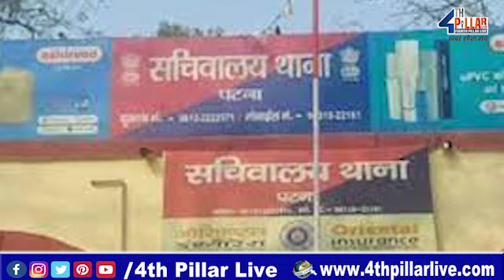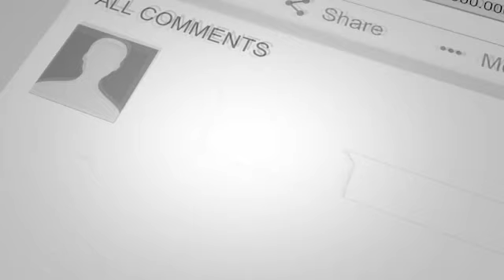ED और CBI के छापे के बीच तेजप्रताप के आवास पर चोरी, लालू परिवार परेशान